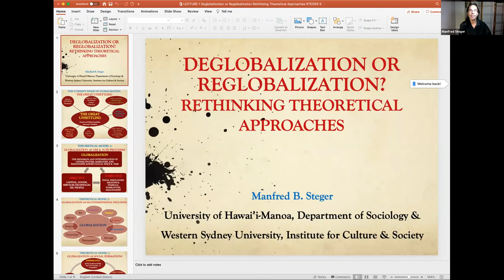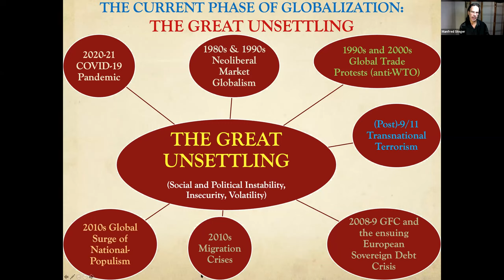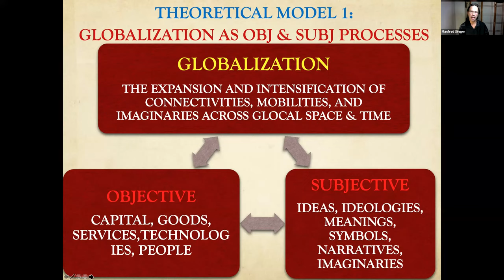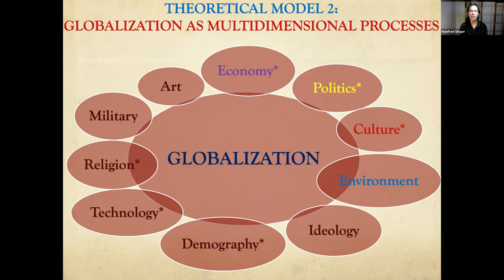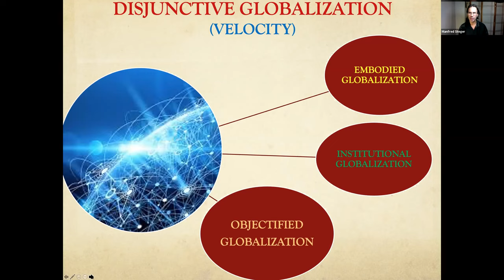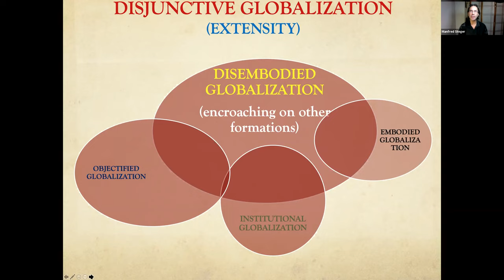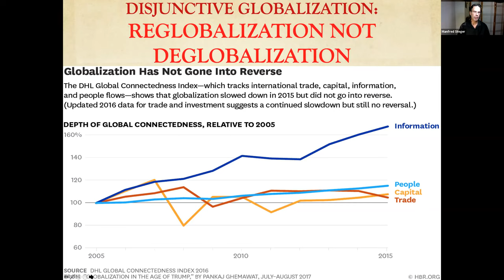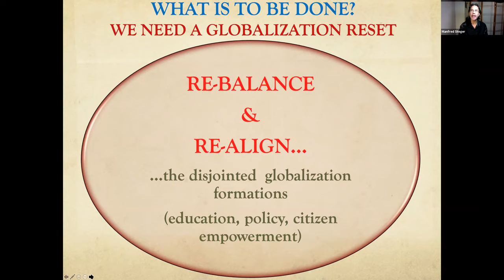Deglobalization or Reglobalization? Rethinking Theoretical Approaches - Manfred B. Steger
1st Public Lecture by Manfred B. Steger about the past, present and future of globalization.

What is happening to globalization in our era of the “Great Unsettling”? Professor Manfred B. Steger argues that the current moment of intensifying instability, dislocation, and insecurity on a global level provides an important opportunity to take stock of the present state of globalization. But rather than mischaracterizing the Great Unsettling as “deglobalization,” it should be understood as “reglobalization.” We are witnessing a profound rearrangement of globalization’s major formations that move at different speeds and at varying levels of intensity. Gaining a better understanding of the crisis of globality requires a new theoretical framework that captures these distinct formations of globalization, ranging from the embodied to the disembodied. Steger applies this new approach to delineate the crucial role of structural disjunctures in the globalization system. The reconfigured relationships that have developed among these formations shape the contemporary globalization and cast a long shadow on its future dynamics.